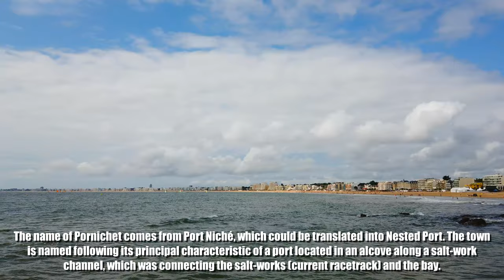【4K】🇫🇷Pornichet Beach, France - Walking Tour 2021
Pornichet is a commune in the Loire-Atlantique department in western France.